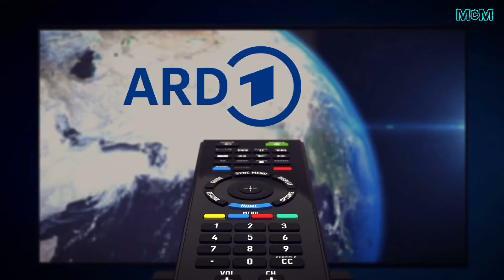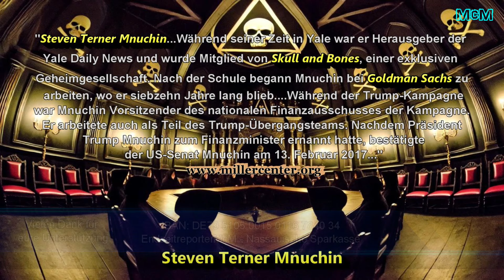Skull and Bones war in Trumps Regierung! ➤ Die okkulte Geheimgesellschaft